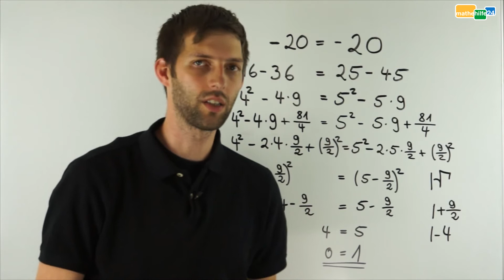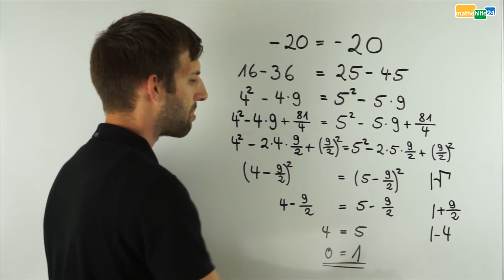Findest Du den Fehler? - Gleichungen umstellen by Mathehilfe24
Wir rechnen eine Gleichung mit allen arithmetischen Regeln, die es so gibt, einmal rauf und runter. Dabei benutzen wir auch die quadratische Ergänzung. Doch am Ende stellen wir fest, dass aus der Gleichung, die zu Beginn noch "-20 = -20" hieß und definitiv wahr war, die Gleichung "0 = 1" geworden ist.

Findest Du den Fehler?